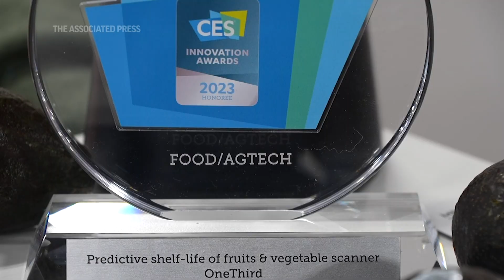Avocado tester seeks to reduce global food waste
ASSOCIATED PRESS
Las Vegas – 05 January 2023
1. An avocado is tested for ripeness in the OneThird avocado ripeness checker
ASSOCIATED PRESS
Las Vegas – 03 January 2023
2. A CES attendee places an avocado in the tester
3. SOUNDBITE (English)  Marco Snikkers, CEO and founder of OneThird:
"Our scanner helps our consumers in the store get the right decisions so they pick the right avocado, which is good for guacamole today or good for guacamole in a couple of days. So you're not disappointed when you get home and open that avocado."
ANNOTATION: The OneThird avocado ripeness tester tells the fruit's readiness for eating, joining other devices introduced at CES to reduce global food waste.
ASSOCIATED PRESS
4. Avocados wait to be tested
5. The testing device displays avocado readiness
6. Tight of the CES innovation award given to the device
7. Close-up of an avocado being tested in the grower testing device
ASSOCIATED PRESS
8. SOUNDBITE (English)  Marco Snikkers, CEO and founder of OneThird:
"So shelf life of produce changes constantly based on seasonality or the weather. And we make sure that with our data, our customers make sure that the right produce gets to the store and the produce, which is not good enough, is re-purposed and not being wasted."
ASSOCIATED PRESS
9. Various of strawberries being tested in a OneThird fruit ripeness checker
ASSOCIATED PRESS
Sacramento, California – 03 January 2023
10. SOUNDBITE (English) Mark Murray, Executive Director of Californians Against Waste:
"Right now it is way too cheap to throw food away. Frankly, we need to make it more expensive to waste food. And if we get the price right in terms of wasting food, that'll create the incentive for commercial enterprises, for restaurants, for stores, for even consumers to invest in systems and technology for making sure that we don't waste food."
ASSOCIATED PRESS
11. Avocados ready to be tested
12. A mobile app for growers displays ripeness from the OneThird avocado ripeness checker
STORYLINE
Avocados can be tricky produce. Their ripeness window is so narrow, that a slew of memes were created to poke fun at the fine art of timing when to eat its creamy green flesh.
Entrepreneur Marco Snikkers just released his company's latest produce checker at the Consumer Electronics Show this year, which tells an avocado's ripeness after scanning it.
But it goes beyond aiming to reducing frustration in the kitchen. The Dutch start-up OneThird already predicts the shelf life of tomatoes, strawberries and blueberries, and says it will further expand its ability to determine ripeness for more produce later this year, aiming to help reduce the amount of food that is wasted around the world.
"Our customers make sure that the right produce gets to the store and the produce, which is not good enough, is re-purposed and not being wasted," Snikkers said.
According to the United Nations, about one-third of food is wasted globally, making the related carbon emissions to grow, ship and distribute that food all for naught.
Several start-ups at this year's Consumer Electronics Show aim to tackle different components of the problem, from helping the food industry limit what they throw away, to offering rapid composting solutions to help keep food scraps out of methane-inducing landfills.